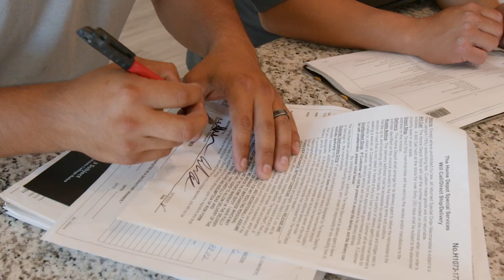Congratulations to The Alvarado Group for the Adult Business of Excellence Award!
The Alvarado Group has been honored with the Adult Business of Excellence Award from the Fresno Regional Workforce Development Board and Workforce Connection. This accolade is a testament to their outstanding commitment to workforce development and their dedication to making a positive impact in our community.
Congratulations once again to The Alvarado Group for their well-deserved recognition!